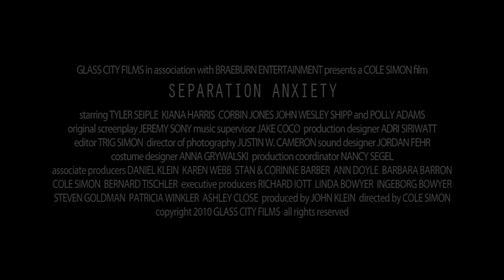Separation Anxiety Theatrical Trailer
Official trailer for the upcoming Glass City Films feature, Separation Anxiety.  Premieres November 2010.

Twenty-somethings Bailey, Quinn, and Jess are the unlikeliest of friends, yet the bonds of high school are forever cemented in their hearts despite their differences.  However, as time has passed, Quinn's career move to California has amplified those differences, as Bailey struggles to find an art school that will accept him and Jess waits for lightning to strike within the confines of their small Midwestern hometown.

One day, without warning, Bailey dies - seemingly as a result of an accident at the dam nearby, where he used to hang out.  The sudden emotional turmoil forces Quinn, stranded at an airport where he befriends fellow passenger Lily, and Jess, preparing for the funeral with Bailey's father, to confront their feelings - about each other, about Bailey, about their own lives - all the while trying to determine if it was an accident or the result of a successful suicide attempt after such rough times.

Directed by Cole Simon
Starring Tyler Seiple, Kiana Harris, Corbin Jones, John Wesley Shipp and Polly Adams
Screenplay by Jeremy Sony
Cinematography by Justin W. Cameron
Sound Design by Jordan Fehr
Sound Recording by Matt Oliva
Edited by Trig Simon
Production Design by Adri Siriwatt

Trailer by Mike Molenda
Trailer Music "If I Were an Artist" by Jake Coco from the album Back On Track